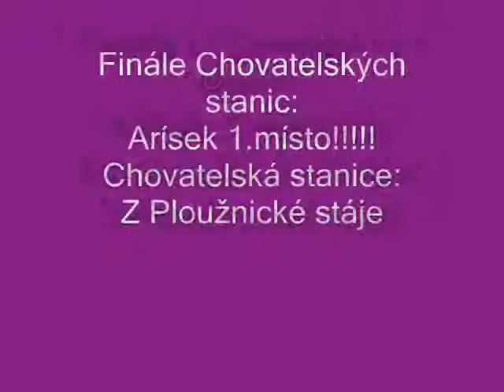Kennel Cup 8.5.2010 Aramis z Ploužnické stáje.wmv